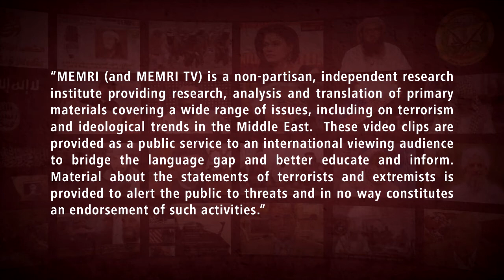BAHGAT SABER, SERUKAN SEBAR CORONA VIRUS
BAHGAT SABER SERUKAN SEBAR CORONA VIRUS DI SEMUA KEDUTAAN MESIR. AKTIVIS MUSLIM BROTHERHOOD AKA Jamāʿat al-Ikhwān al-Muslimīn.